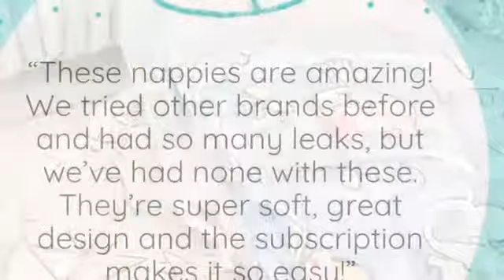Mum & You eco-friendly nappy reviews